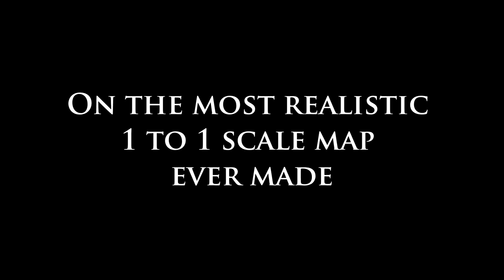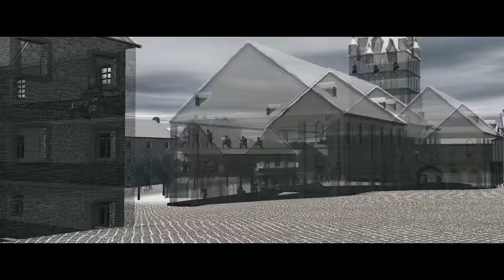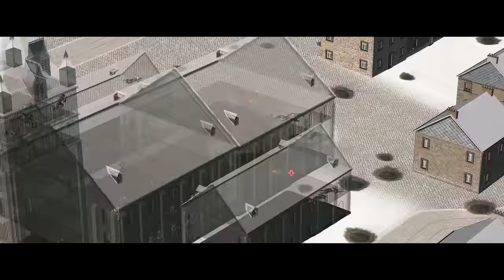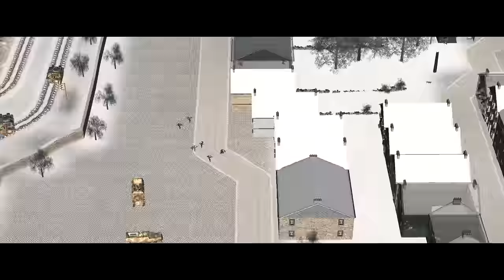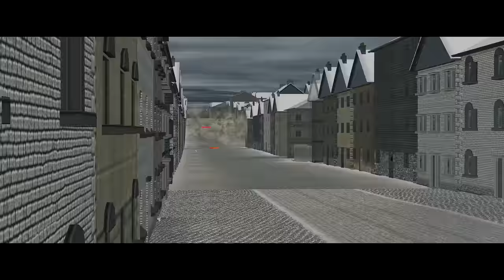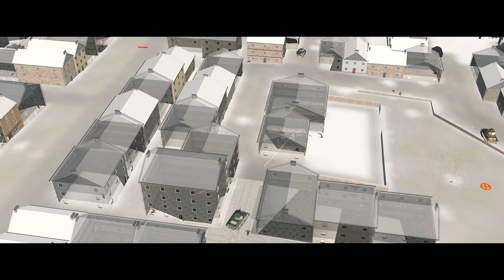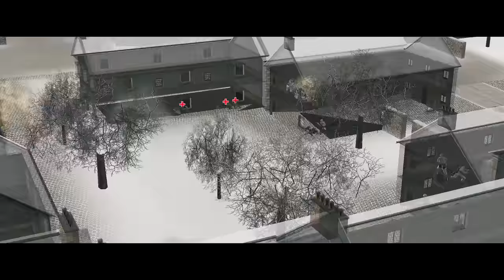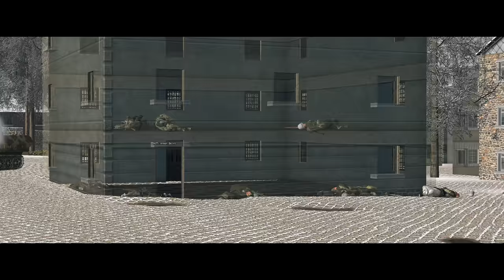ARDENNES OFFENSIVE - SIEGE OF BASTOGNE SIMULATION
The longest WarfareGaming cinematic scenario to date is here. This film-like ambitious production was done in collaboration with RobZ, where we perform a full-scale Siege of Bastogne simulation, with a fictional spin - all surrounded US troops, including the 101st Airborne, will perform their last stand defense inside the town. This could've potentially happened in reality, if the German assault managed to break the frontline in Ardennes. For this, the most realistic map of its kind was used, including the right unit selection.
Here are the best moments and most intense scenes.